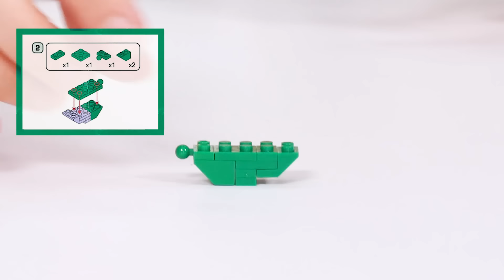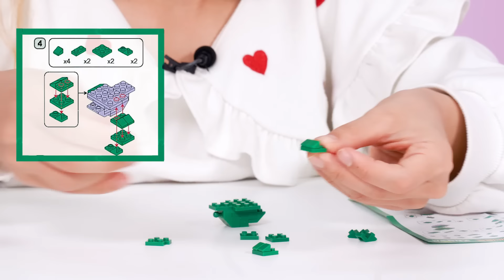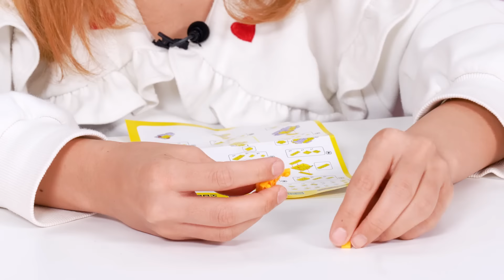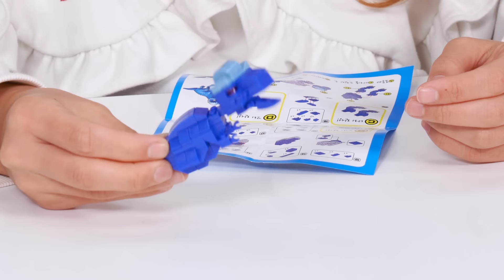저주에 걸린 타이니소어 마인크래프트 되다?_공룡메카드 트리케라,티라노,프테라,카르노,파키케,스테고 미니블록 장난감 만들기 놀이 [베리]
오늘 베리가 토이트리🌴에서 똑! 따온 장난감은 바로?!
공룡메카드 블록 장난감 입니다! 귀여운 타이니소어들이 네모네모 블록으로?!

친구들 큰일났어요! 무슨일인지 타이니소어 마을이 네모네모로 변해버렸어요!
어..? 어?! 안돼! 타이니소어 친구들이 네모네모 사과를 먹고 네모(?) 타이니소어로 바껴버렸어요!!ㅠㅠ
그럼 베리와 함께 네모네모 세상으로 바뀐 타이니소어 친구들를 구하러 가볼까요?! 슝슝슝=3=3

🌟 꿈의왕국 소피루비 리뷰 보러가기!